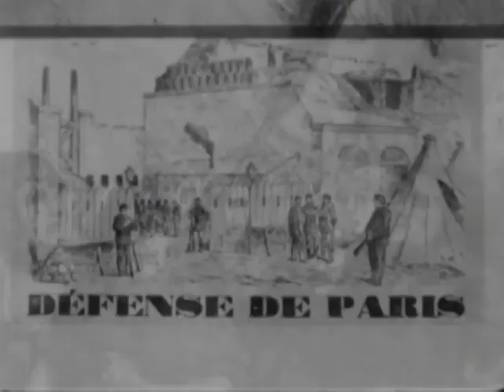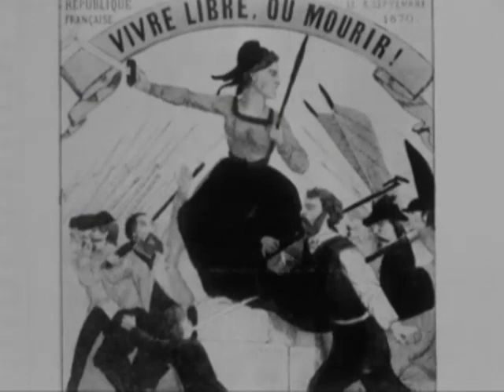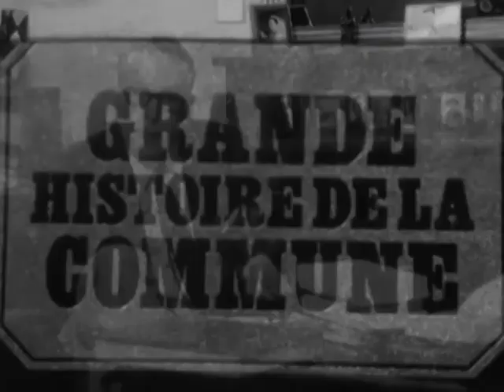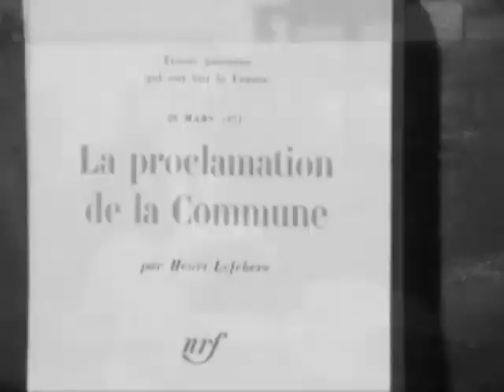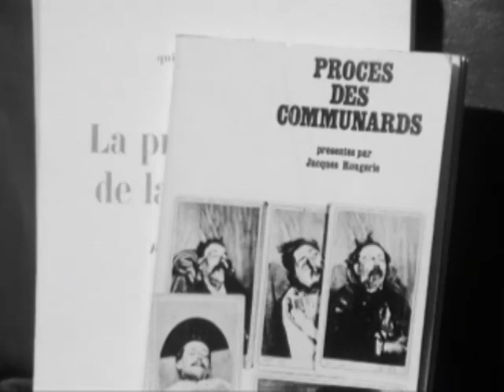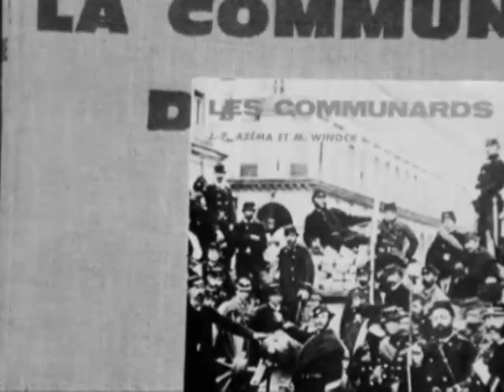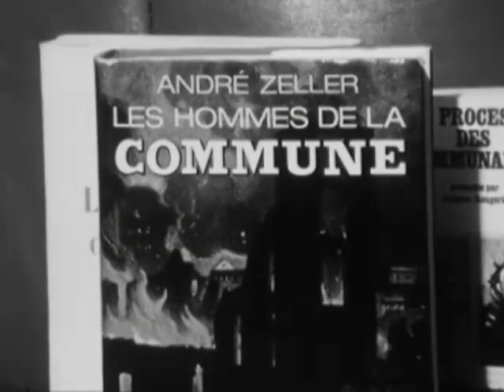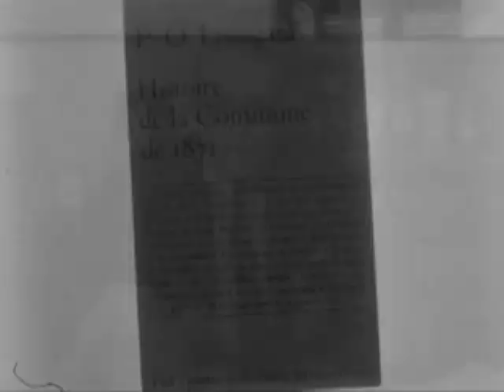150 ans de la Commune de Paris ! Henri Guillemin La Voix au chapitre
En cette année où nous célébrons les 150 ans de la Commune de Paris, voici l'intégrale de l'émission La Voix au chapitre du 18 juin 1971 (il y a 50 ans déjà). A l'occasion du centenaire de La Commune, Henri Guillemin présente une série de livres sur le sujet : «La Commune de 1871» de Jean Bruhat, Jean Dautry et Emile Tersen, «Grande histoire de La Commune» de Georges Soria, «La proclamation de La Commune» de Henri Lefebvre, «Le procès des communards» et «Paris libre 1871» de Jacques Rougerie, «Les communards» de Jean-Pierre Azéma et Michel Winock, «La Commune de Paris 1871» de André Decouflé, «La Commune au coeur de Paris» de Maurice Choury, «Les Hommes de la Commune» de André Zeller, «Histoire de La Commune de 1871» de Prosper-Olivier Lissagaray, «L'Insurgé» de Jules Vallès, «La troisième défaite du prolétariat français» de Benoît Malon.

Complément indispensable : La Commune de Paris par Henri Guillemin – 13 épisodes diffusés sur la RTS pour tout comprendre !